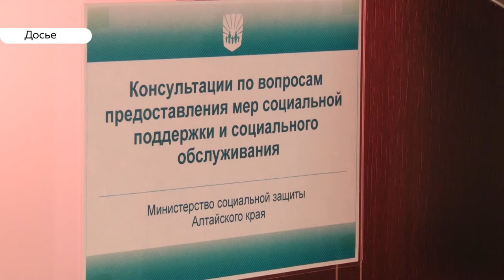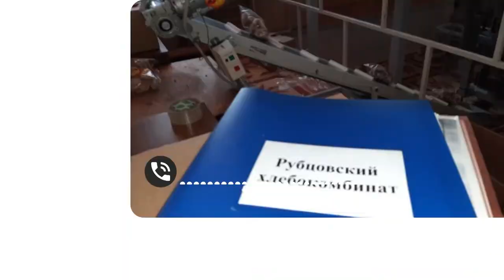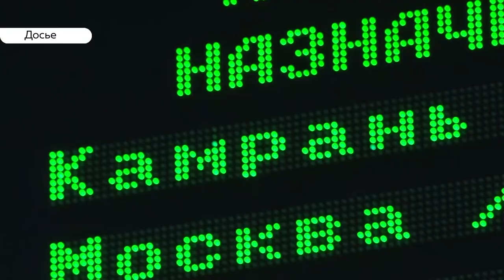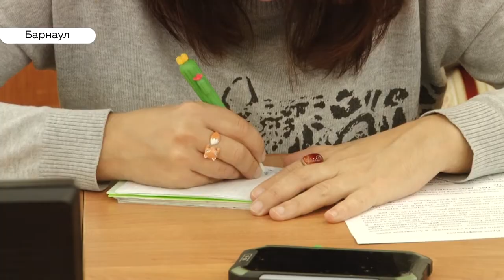«День с Толком». 01.10.2019. Выпуск 15:30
- В Новоалтайске двое суток нет горячей воды и отопления. Дозвониться до властей невозможно
- Рубцовский хлебокомбинат после трехмесячного перерыва вновь печет хлеб
- Появление национального парка «Тогул» в этом году зависит от федерального центра, - краевые власти считают, что сделали все возможное